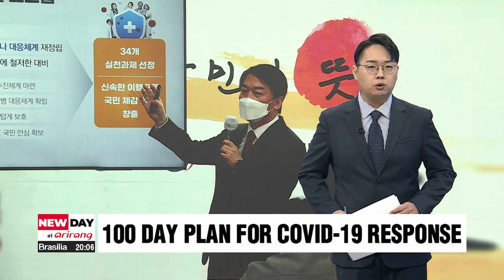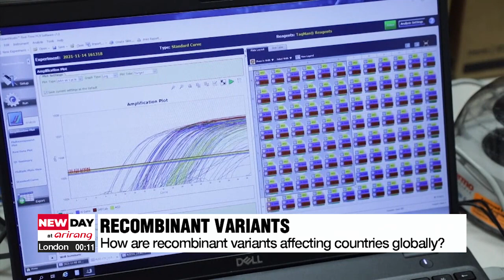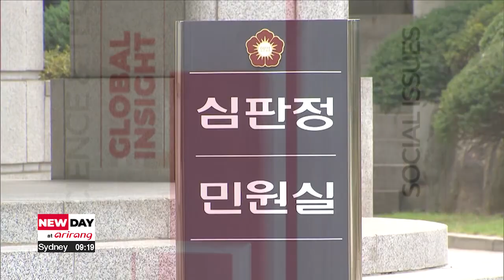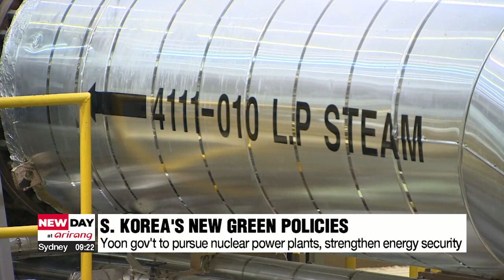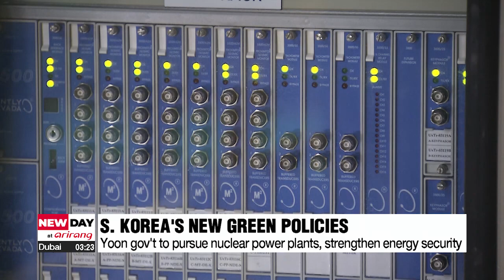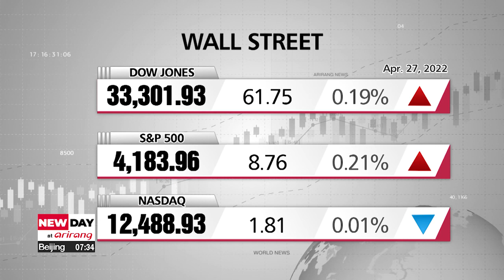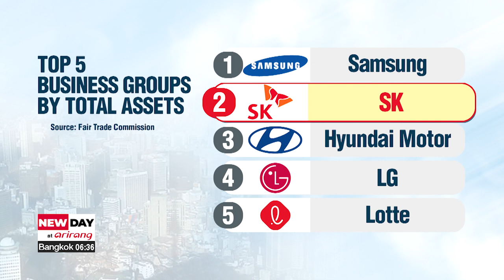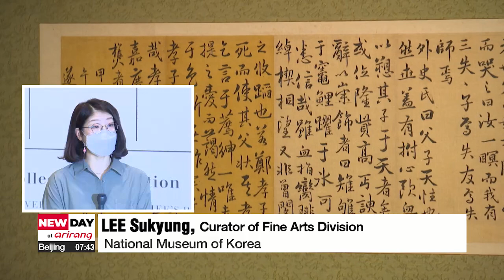[FULL] NEW DAY at arirang : European leaders criticize Russia for weaponizing energy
▪ European leaders criticize Russia for weaponizing energy

▪ S.Korea to divert LNG supplies to Europe amid Ukraine crisis

▪ USTR places 7 countries including China, Russia on its 'Priority Watch List' for IP protection

▪ U.S. has left "full-blown" pandemic phase: Fauci

▪ Ahn says Yoon admin. will establish new COVID-19 response system before fall, winter wave

▪ ON-POINT: Global COVID-19 situation

▪ Biden's visit to Seoul an opportunity to strengthen S. Korea-U.S. alliance: Pres.-elect Yoon

▪ Japan lodges protest over S. Korea's plans for research on Dokdo Island

▪ Controversial prosecution reform bill fails to pass; DP to make another attempt on May 3rd

▪ Yoon Suk-yeol gov't's plans on nuclear energy, solar panels, environment

▪ S. Korea's BSI for all industries rises in April due to lifting of social distancing

▪ Rankings of top five S. Korean conglomerates changes for first time in 12 years

▪ Births saw on-year decline of 3.2% in S. Korea in February; deaths up by 22.7%

▪ K-pop group Stray Kids' latest album enters fifth week on mainstream Billboard 200 chart

▪ "A Collector's Invitation": Joint exhibition marking 1st anniversary of Lee Kun-hee's donation

▪ World News: Myanmar court sentences Aung San Suu Kyi to additional 5 years in jail

▪ World News: Landfill fire engulfs New Delhi in thick smoke

▪ World News: Italian children to be allowed both parents' surnames

▪ World News: Dutch celebrate first King's Day holiday without COVID-19 curbs since 2019

▪ World News: Brazilian Football Confederation appoints first female director

▪ Lingering yellow dust covering parts of western region, wide gaps in readings

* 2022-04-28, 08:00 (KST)